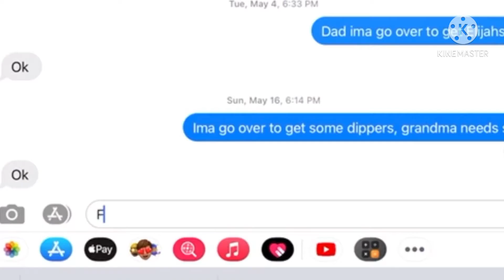Waiting for a response ✨🧍